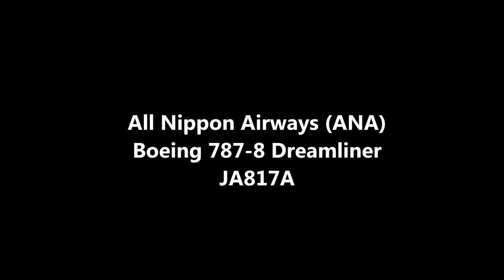All Nippon Airways (ANA).Boeing 787-8 Dreamliner, JA817A (cn 40749/59) Take-off !!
All Nippon Airways (NH/ANA).
Boeing 787-8 Dreamliner, Aircraft registration: JA817A (cn 40749/59).
Take-off at Tokyo International Airport "Haneda Airport" (HND/RJTT) JAPAN.
February 16,2015

全日本空輸（ＡＮＡ）・ボーイング ７８７－８ ドリームライナー、
機体番号：ＪＡ８１７Ａ（製造番号：４０７４９/５９）の離陸。
東京国際空港（羽田空港） 撮影日：２０１５年２月１６日